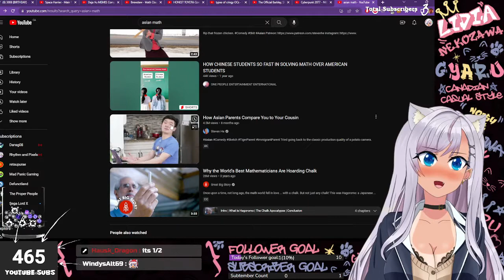Generational Trauma in my household perfectly summarized | REACTION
For the LOLz